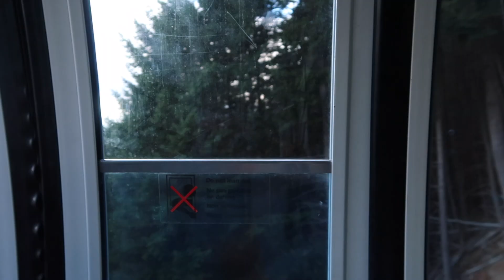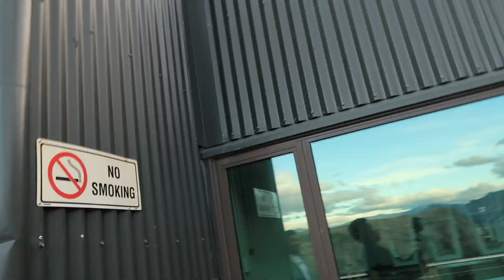Exploring Queenstown (New Zealand) in one day. 🇳🇿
Me and my brother, we were exploring Queenstown, New Zealand in one day. It was amazing and could not wait to go back to this beautiful place.